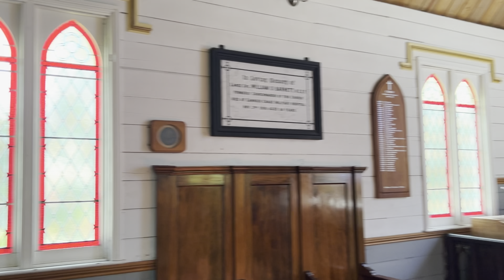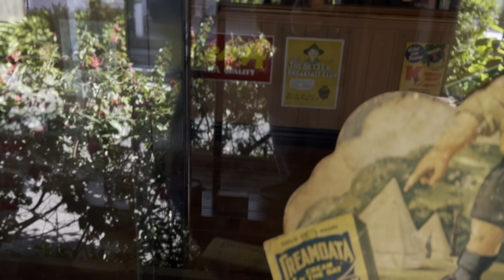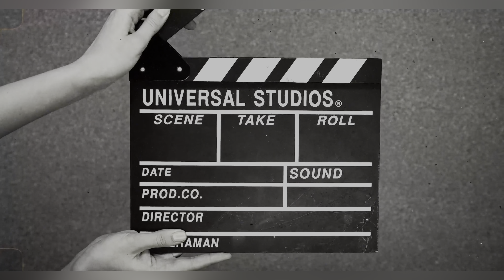I paint my doc martens in a historical tiny village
Picture yourself in a charming, historic village, painting your shoes amidst the old vehicles and streets. It's not about creating a masterpiece or impressing others with perfect brushstrokes. In fact, they might not turn out to be the most beautiful shoes out there. But you know what? The experience itself is what makes it worthwhile.

In a world where conformity often reigns, there's something liberating about embracing your quirks and passions, even if it feels a bit unconventional or "cringe" to others. Painting my doc's is simply about expressing myself authentically and finding joy in the process, regardless of how they turn out.

Today we break free from the ordinary and celebrate the beauty of imperfection. Let's inspire each other to cherish the journey of self-discovery and creativity, because sometimes, the most meaningful adventures are found in the moments where we embrace our true selves.